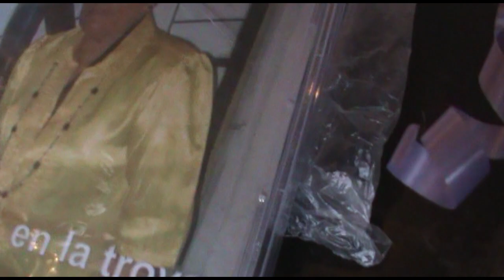A partir de Gloria Parrado/Séptima Parte/Fragmento/Cheli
Séptima Parte/Fragmento
Serie Documental sobre el Teatro Cubano
Aracelis Romero "Cheli" símbolo del género musical tradicional santiaguero.
Filmado en Santiago de Cuba del 2014
                      Editado en México, Mérida, del 2023
Canal de YouTube Claudia Rojas Morales
¡¡¡Luz Cheli!!!